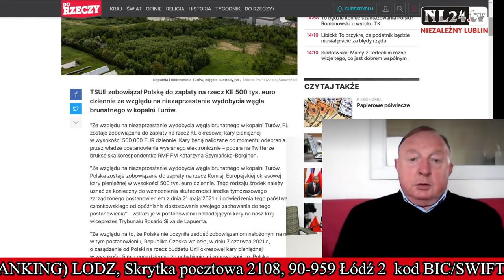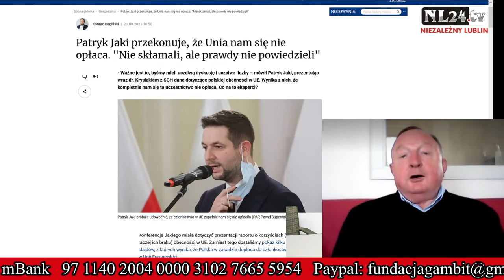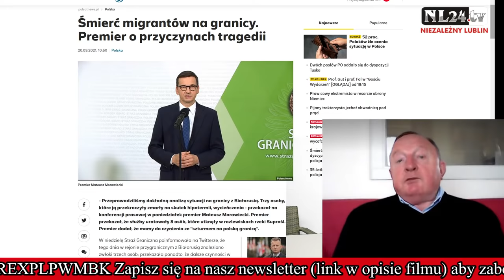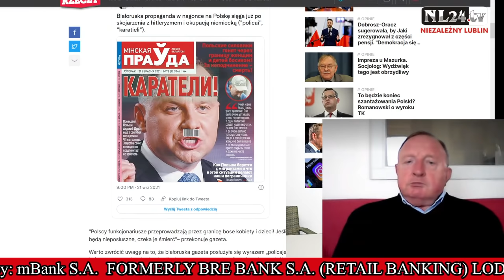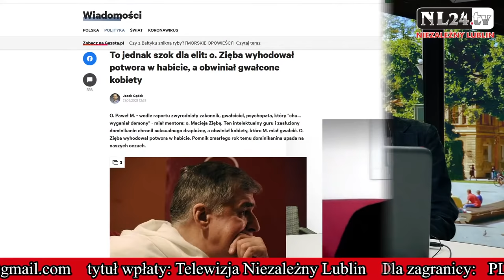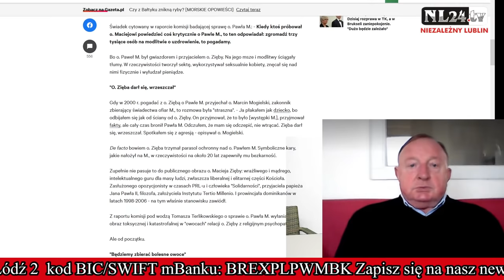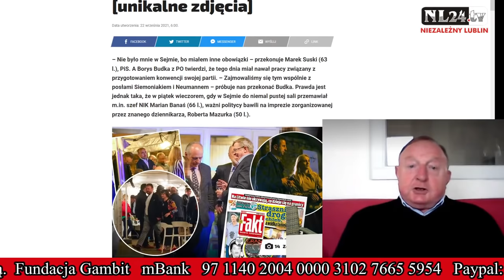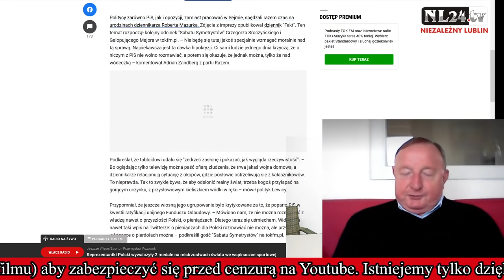Urodziny u Mazurka, raport Jakiego - ile tracimy na UE, - Michalkiewicz po lubelsku